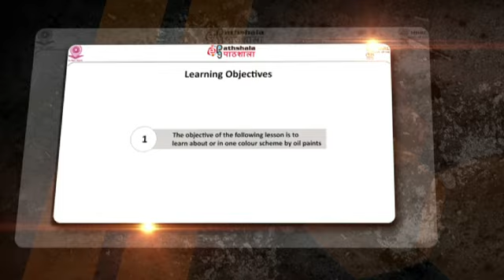Module 14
Subject:Visual Arts
Paper:Landscape Study